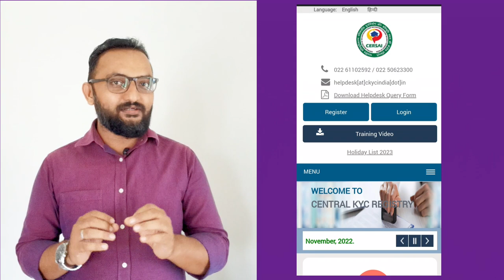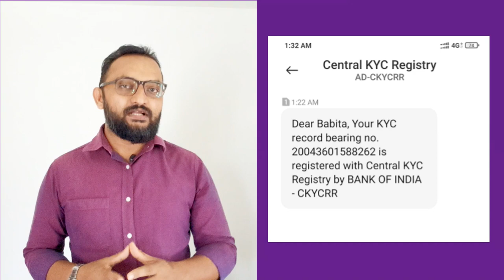What is CKYC and its purpose | Central Know Your Customer | How do effect Health Insurance??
What is CKYC? CKYC refers to Central KYC (Know Your Customer), an initiative of the Government of India. The aim of this initiative is to have a structure in place which allows investors to complete their KYC only once before interacting with various entities across the financial sector.